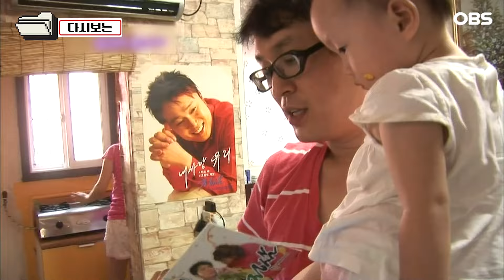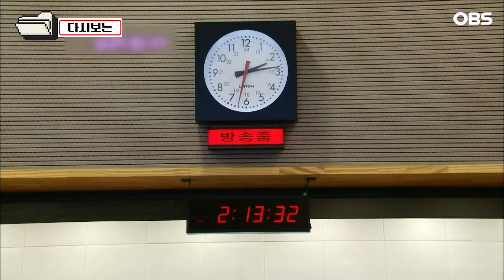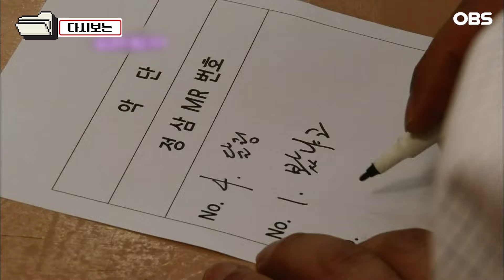[다큐 ‘가족’ 79회 1부] 잘나가는 무용수 생활 접고 꿈 포기 못하는 무명가수 남편 12년째 뒷바라지하는 아내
OBS경인TV [멜로다큐 가족] 79회 “삼&유리 별을 쏘다”

남편은 트로트가수, 아내는 매니저이자 안무가!
결혼 후 방송국 무용단도 그만두고
남편의 매니저를 자처한 아내 덕분에
남편은 트로트의 꿈을 이어 나갈 수 있었다.
결혼 후 12년째 우여곡절 속에 살아가지만
그래도 사랑으로 함께하는 부부의 이야기